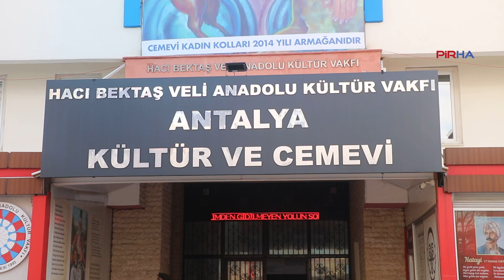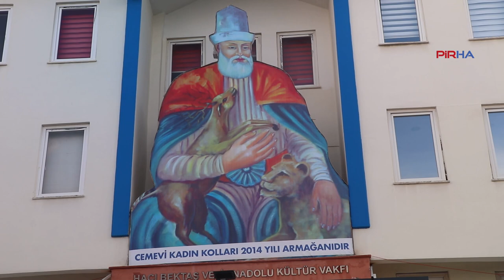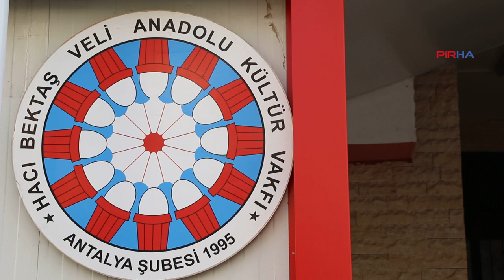HBVAKV Erdoğan: Elektrik parası değil, Alevilerin haklarını verin-VİDEO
PİRHA- Hacı Bektaş Veli Anadolu Kültür Vakfı (HBVAKV) Antalya Şube Başkanı Nurettin Erdoğan, AKP iktidarının Alevi inancını tanımadan, cemevlerinin elektrik faturalarının ödenmesine ilişkin kararını yorumladı. Yapılanları “Alevilere karşı şirin gözükme girişimi” sözleriyle değerlendiren Erdoğan, “Yıllardan kendi lokmalarımızla bunları ödüyoruz. Elektrik parasına ihtiyacımız yok” diye belirtti.